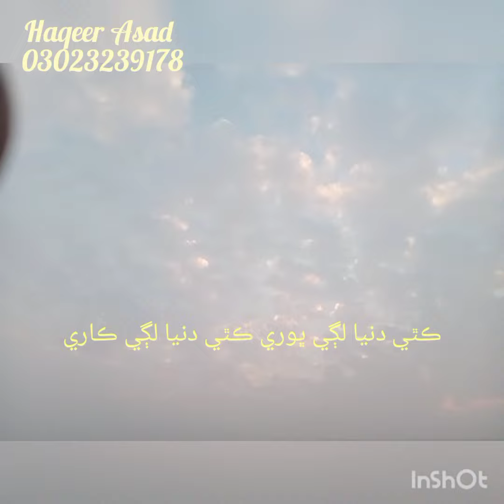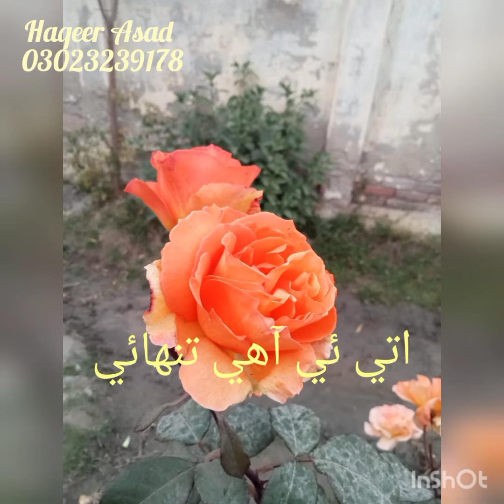Hassandars حسن درس الاء تون ڪٿي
Poem @sohailsangi4223 @sofisindh2949 @sindhjisada6928 @sindhjoawazsindhjoawazchannel @sindhjitareekh6098 @sindhjipukar3820 @alixo12 @JahangirMalano @graphic_design.91 @punhalmari719 @SindhiMusic